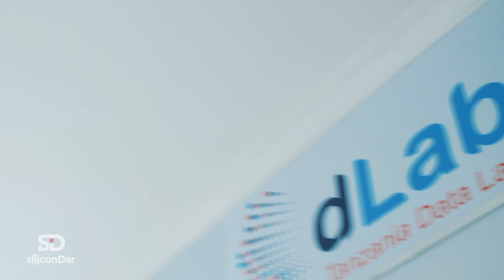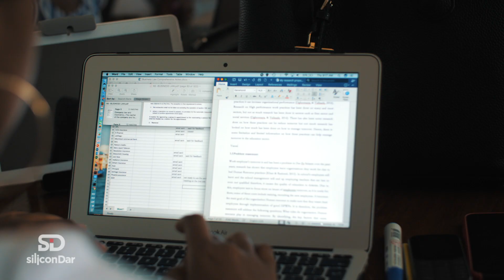The "Silicon Dar" First Natural Formed Technology District in Africa | Official Video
A part of Bagamoyo road between Morocco Junction and Bamaga Bus Stand is
emerging as the First Natural Formed Technology District in Africa.

The video explains the journey taken purposely by community members to promote the concept. It also exemplifies different sub-ecosystem and hotspots of the district where there is proven collaboration and engagement between partners or players of different blocks.